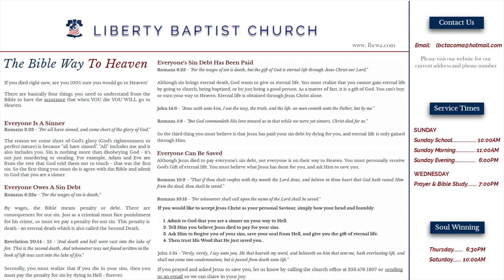Be Not Deceived - Pastor Michael Richter - 10.26.14E